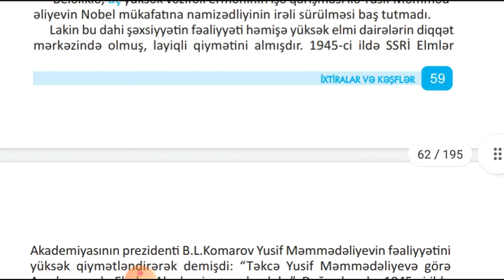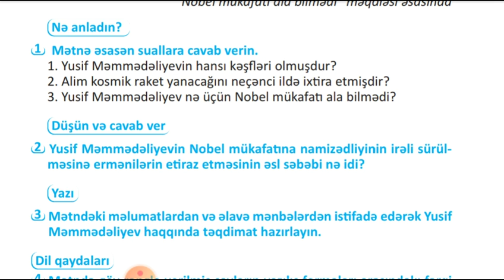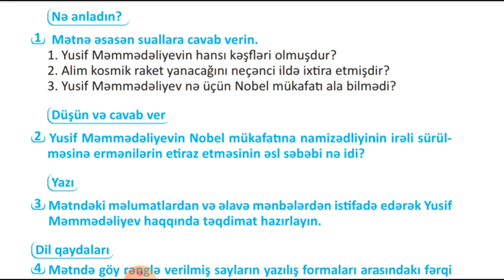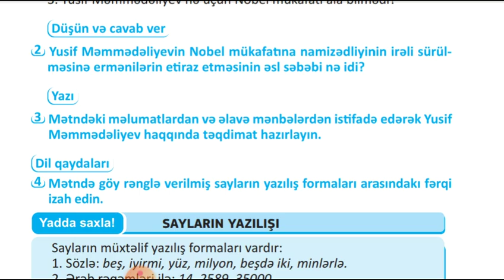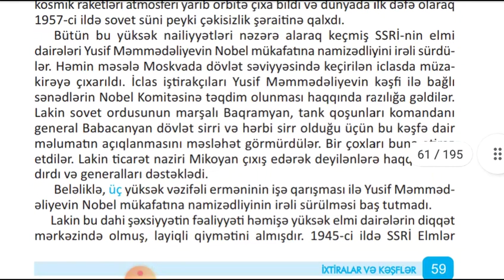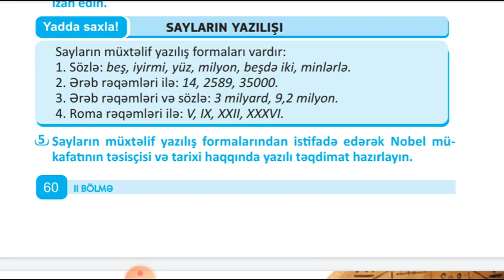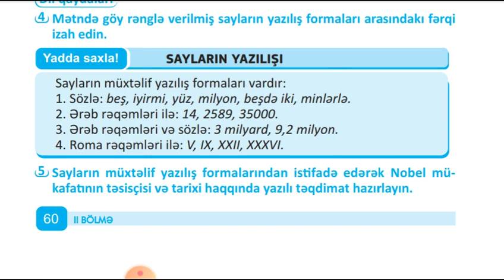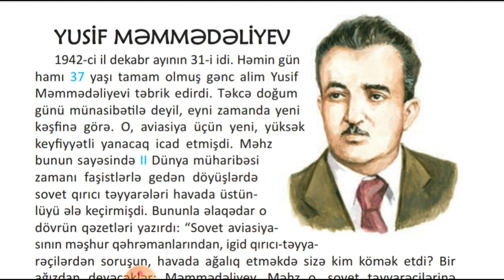Azərbaycan dili 6sinif səh.59,60 Yusif Məmmədəliyev